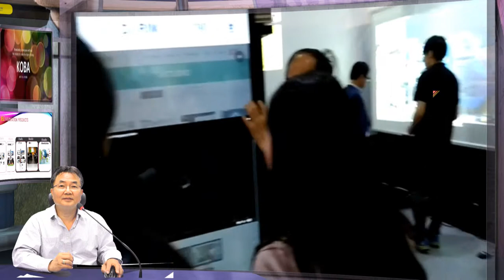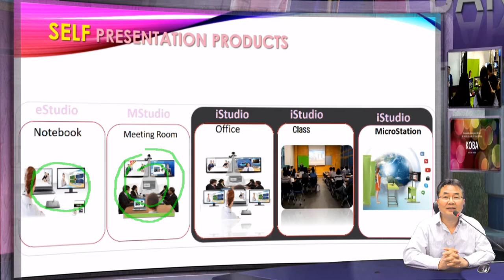다림 KOBA 방문에 감사드립니다.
다림은 적은 공간서 최고의 방송이 만들어 지는 방송 시스템을 개발하여 언제 어데서나 여러분의 방송이 스마트 세상에 실시간으로 혹은 녹화로 이루어 지는 one Touch solutilon을 제공하고 있습니다.  스마트 정보의 바다로 직접 항해를 하실수 있는 다림의 제품을 많이 사랑해 주시기 바랍니다.